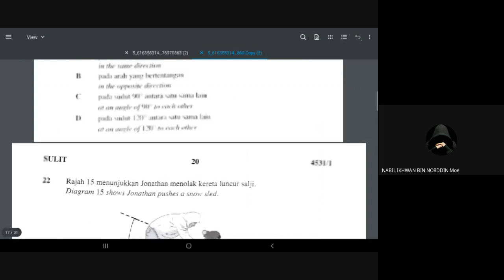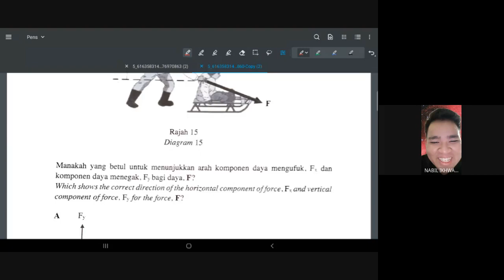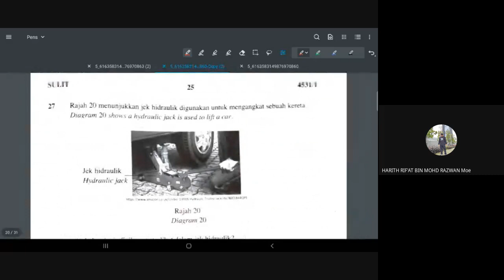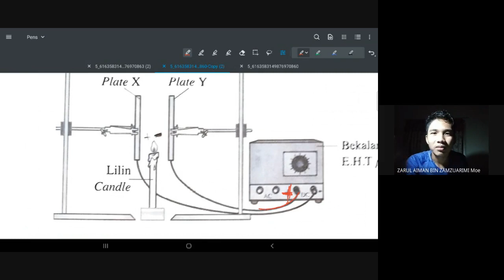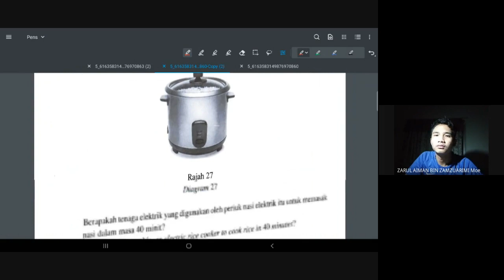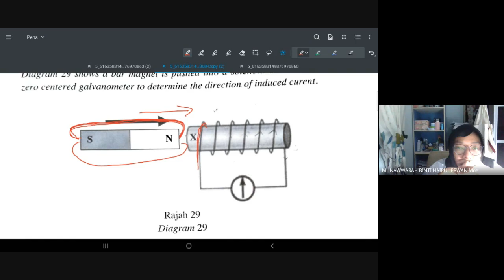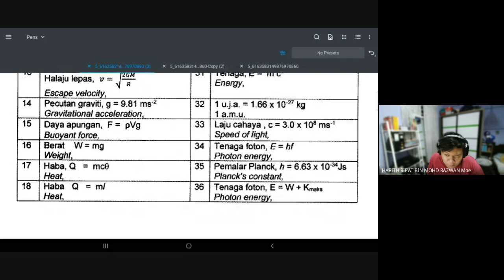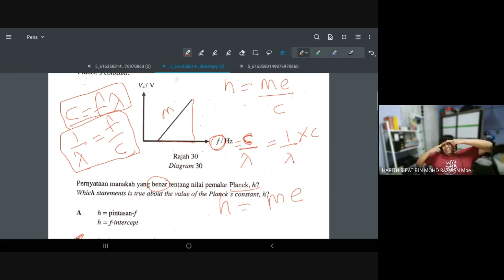perbincangan soalan trial KERTAS 1 fizik spm (SBP part2)